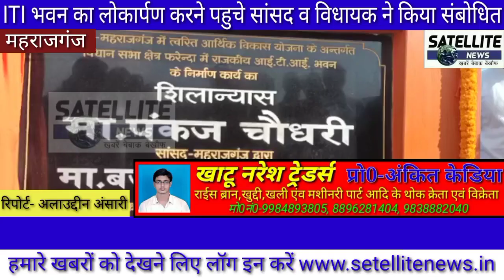पिपरा मौनी में आई टी आई भवन का लोकार्पण करते सांसद पंकज चौधरी के साथ फरेंदा विधायक बजरंग बहादुर सिंह